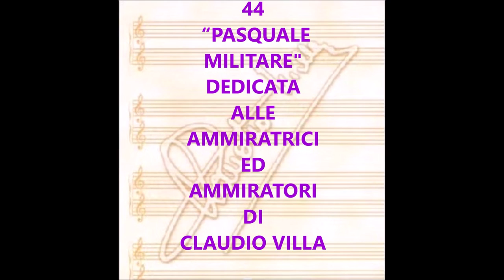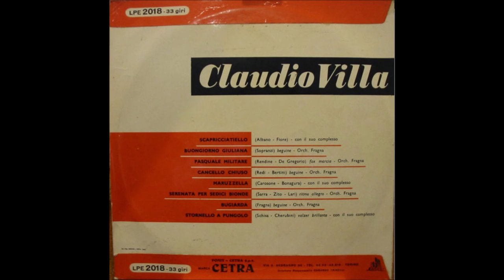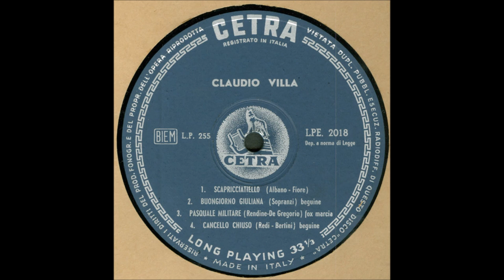PASQUALE MILITARE (CLAUDIO VILLA - CETRA 1957)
Il Reuccio della canzone melodica italiana, Claudio Villa, aveva inciso il 29 luglio 1953 per la VIS RADIO, accompagnato dall’orchestra diretta da Gino Conte, questo brano simpatico a ritmo di marcia composto da Furio Rendine su versi di Armando De Gregorio ottenendo un grande successo radiofonico e discografico. Un omaggio alla vita militare di quegli anni e alle immancabili avventure amorose dei militari di leva specie, poi, se napoletani. Passato alla CETRA, Claudio Villa la incise nuovamente il 18 marzo 1957 su 78 giri AC 3214 con l’Orchestra diretta da Armando Fragna (retro “Rondinella Forestiera”) ed il successo fu ancora maggiore. Voce ancora più cristallina e finale magnifico.
The Reuccio of the Italian melodic song, Claudio Villa, had recorded on July 29, 1953 for VIS RADIO, accompanied by the orchestra conducted by Gino Conte, this sympathetic march rhythm composed by Furio Rendine on verses by Armando De Gregorio obtaining a great radio and record success. A tribute to the military life of those years and to the inevitable love affairs of the military men, especially if Neapolitans. Switched to CETRA, Claudio Villa recorded it again on 18 March 1957 on 78 laps AC 3214 with the Orchestra conducted by Armando Fragna (back "Rondinella Forestiera") and the success was even greater. Even more crystal clear voice and a magnificent ending.

PASQUALE MILITARE
De Gregorio - Rendine

Mio caro amore,
ti scrivo la presente
col grado militare
di sergente...
Ma non mi dire,
cu sti gallune 'argiento,
ho conquistato tutta la cittá!

A parte la divisa,
il tuo Pasquale,
ha fatto, anche in borghese,
sempe 'e ffemmene 'ncantá...

Sarrá...
ca sóngo 'e Napule?
Sarrá...
chi sa pecché?...
Sapisse chesti ffemmene
che festa fanno a me
appena ca mme vedono
p''a strada accumparé...
Carmè', tu ll'hê 'a vedé...
Nun è p''o ffá sapé:
Chi mme dá nu pezzechillo,
chi mme dice 'a parulella,
ma Pasquale non si molla
pecché penza sulo a te!

Carmela Cara,
si pure stó' a Torino,
io tengo 'nnanz'a ll'uocchie
San Martino...
E tutt''e ssere,
ll'avoto a cuncertino...
e 'o Vommero, mm''o faccio vení ccá!

Non essere gelosa
del tuo Pasquale...
ma penza ca sti ccose,
chi è surdato, ll'ha da fá!...

Sarrá...
Sarrá...
chi sa pecché?...
Sapisse chesti ffemmene
p''a strada accumparé...

Che me fanno sti rragazze,
pe' pigliarme dint''a rezza...
Ma Pasquale è una fortezza
riservata solo a te!...